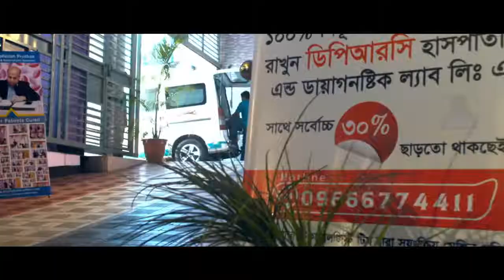১ লক্ষ্য সাবস্ক্রাইবার, লক্ষ্য পূরণে দর্শকদের প্রতি কৃতজ্ঞতা প্রকাশ।